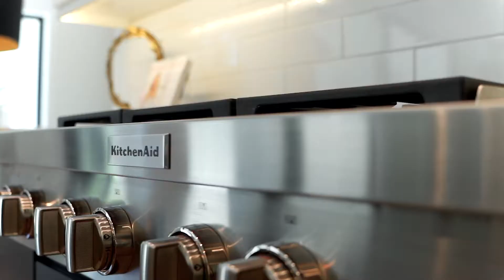3241 S Troost Ave Tulsa OK 74105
3241 S Troost Ave Tulsa OK 74105